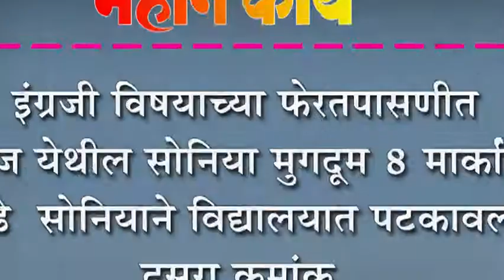इंग्रजी विषयाच्या फेरतपासणीत भोज येथील सोनिया मुगदूम ८ मार्कांनी पुढे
इंग्रजी विषयाच्या फेरतपासणीत भोज येथील सोनिया मुगदूम ८ मार्कांनी पुढे. : सोनियाने विद्यालयात पटकावला दुसरा क्रमांक